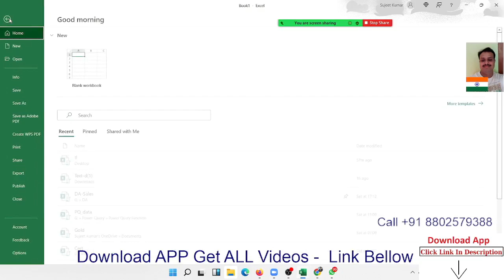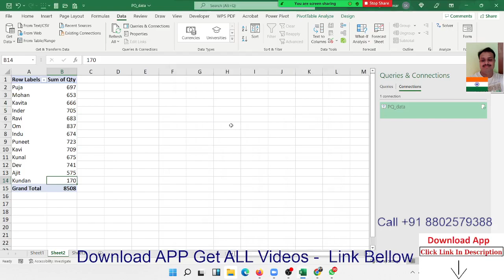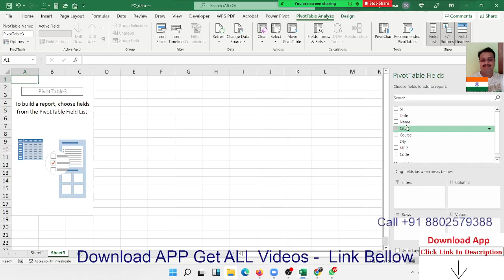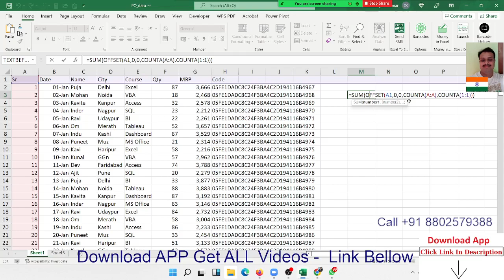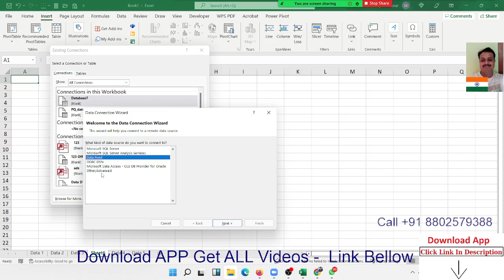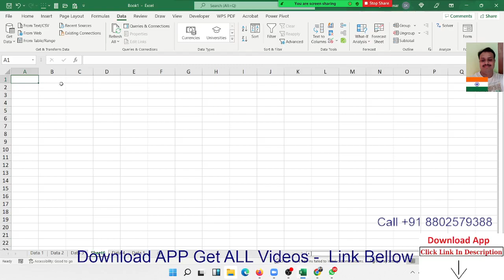Pivot Table 4